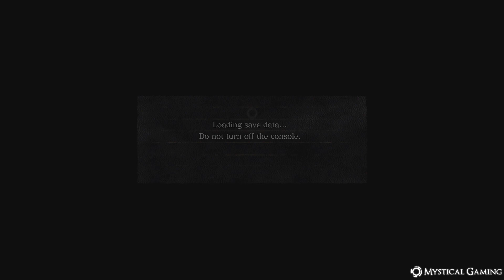Dark Souls Remastered (Part 26) (Xbox One)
Dark Souls Remastered Part 26 on Xbox One

This gameplay was captured with the Elgato HD Capture device and rendered in Davinci Media Resolve at 1080p and 60 frames per second.